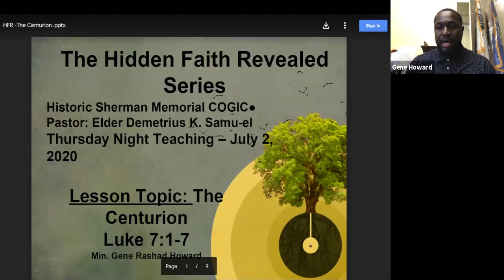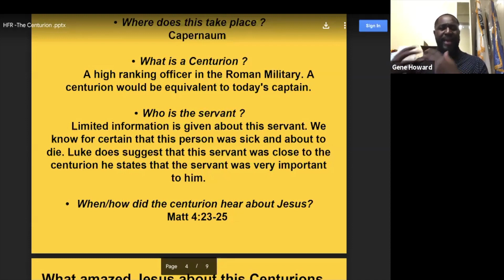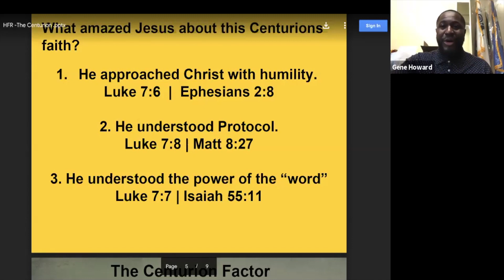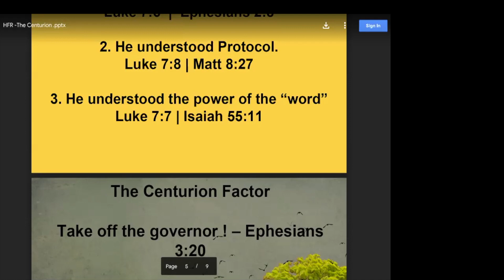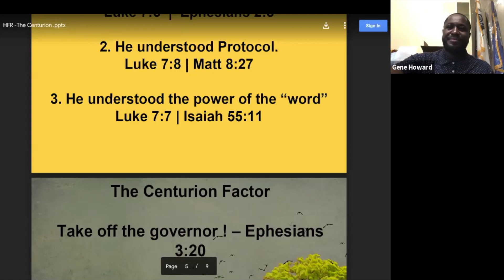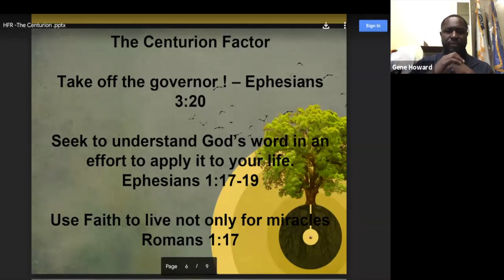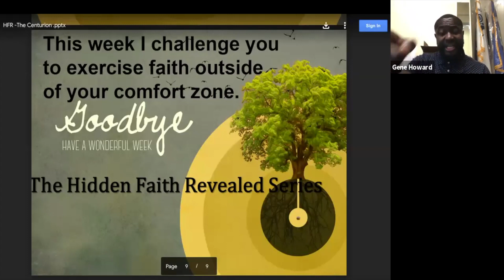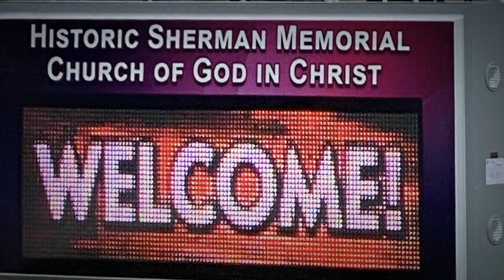TNT "The Hidden Faith Revealed" Series - 07-02-20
Min. Gene Howard - Presenter